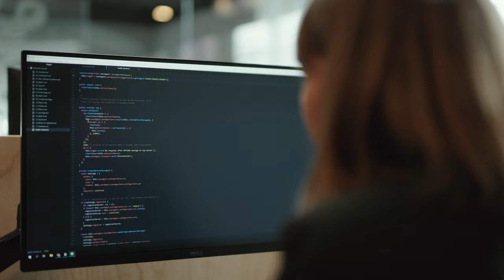Life at Voys - Working as equals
At Voys we do things differently - we work without managers. Curious how this creates equality and what you can expect as a Voys employee? Watch and find out!